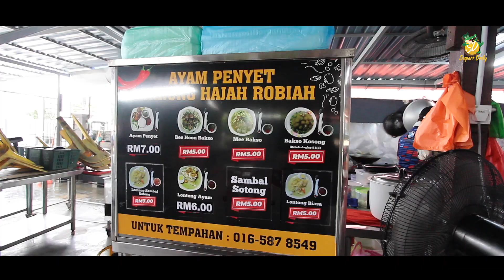PORT SARAPAN TERBAIK KAT MELAKA (POPIA DIA SUPERR GENG!)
Terima kasih atas sokongan anda..
Kami akan perbaiki dri masa ke semasa.

YANG MENCARI PHOTOGRAPHER OR VIDEOGRAPHER?
Boleh Check it out diorang ni:-
We provide a Photography & Videography Services.
Come visit us at our Studio for a exclusive promotion!
Follow us for more excitement!

OUR FB PAGE & INSTAGRAM COMING SOON!...
Take Care Guys!

Lokasi (WAZE): Warung Hajah Robiah.